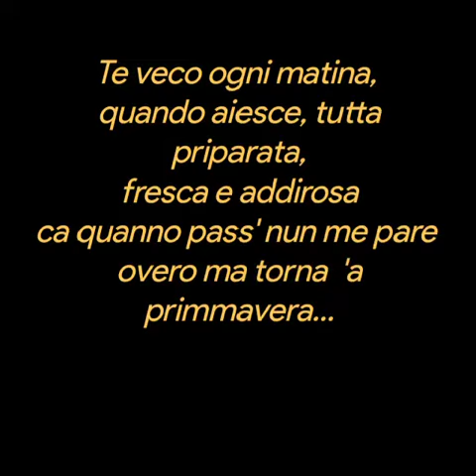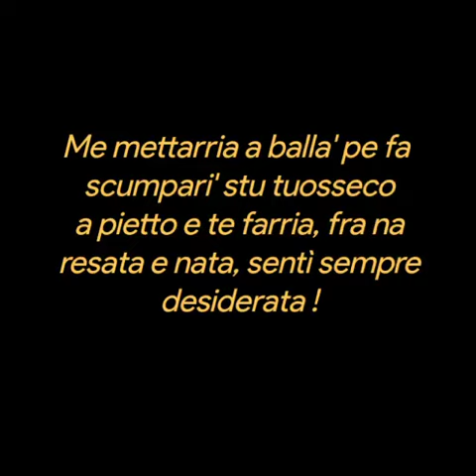SI TU FUSSE DA MIA... ❤️Pietro Mitrione💕❤️💕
SI TU FUSSE DA MIA...
Pietro Mitrione
Te veco ogni matina,
quando aiesce, tutta priparata,
fresca e addirosa
ca quanno pass' nun me pare
overo ma torna  'a primmavera...
Ma si te guarde dinte a l' uocchie m' appare nu velo 'e pucundria e sotto a chilli surrise e circostanza
io veco tristezza e malincunia...
Si ' o core tuoie fosse do mio
me farria servo d'ammore
e cchiu' devoto ancora...
Mai vulesse vede' lacrime
bagna' l' uocchie e 'a faccia toia !
Chiuttosto farria 'o pagliaccio
pe te fa scurda' penziere 'e pene...
Me mettarria a balla' pe fa
scumpari' stu tuosseco a pietto e te farria, fra na resata e nata, sentì sempre desiderata !
E si capitasse a jurnata storta,
pecche' pure cheste
è  'a vita, te venarria vicino e
t' abbracciasse forte...
Uno, ciente, mille vase
te darria...si t' avesse...
Pietro Mitrione
Musica
Io te voglio bene assaio ❤️